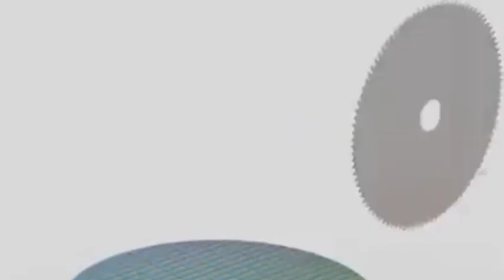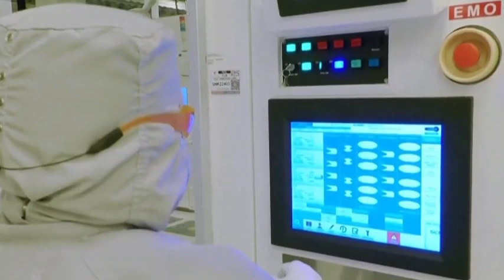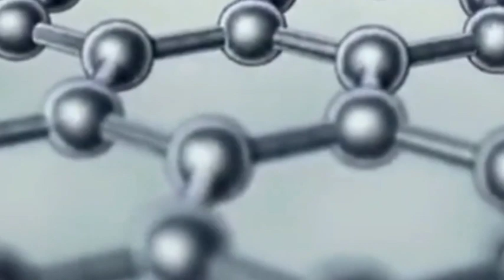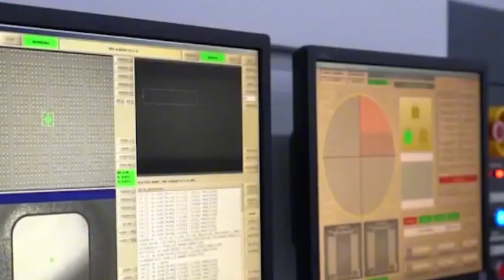China's chip design, packaging & testing have reached 3nm, but making process is still stuck at 14nm